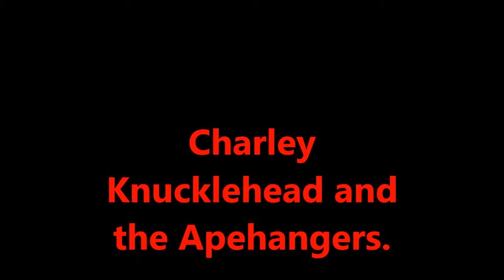Charley Kucklehead and the Apehangers 02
Charley Knucklehead and the Apehangers-02